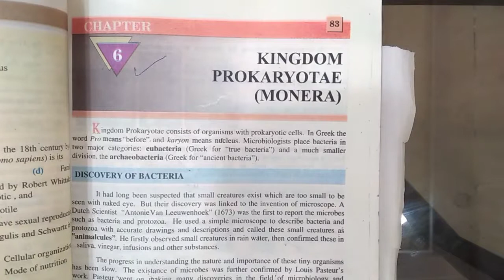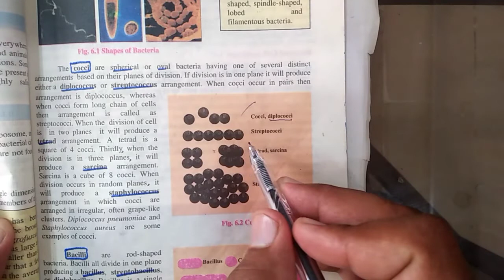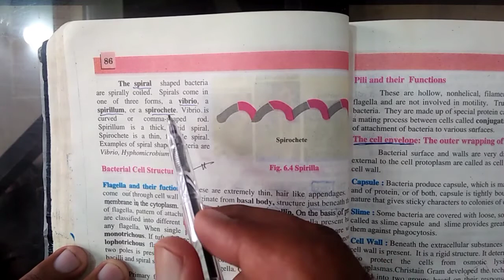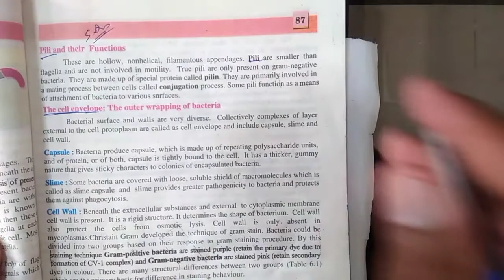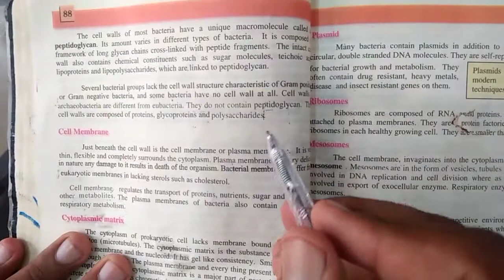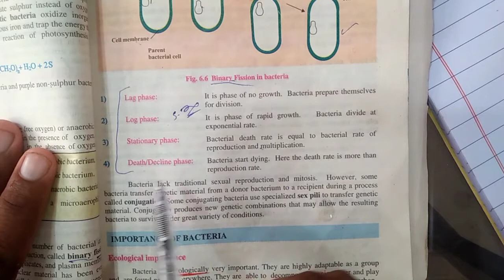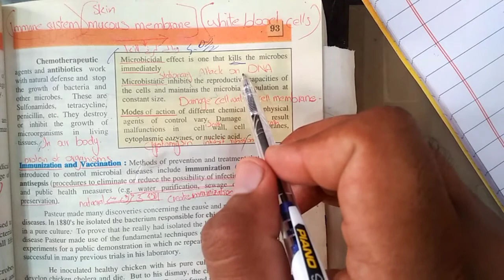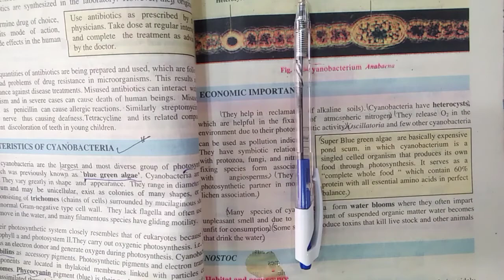Smart syllabus 1st year 2020-21 biology ch # 06 | Important Short Question & MCQs | Raffy Academy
A.o.A viewers In these videos I gave a lactures acarding to smart syllabus and easi mathod. If Any Question to Join Our WhatsApp group by Raffy Academy if you Learn Online by Raffy Academy then to contact # and Avalibal All books teachers to teach online.